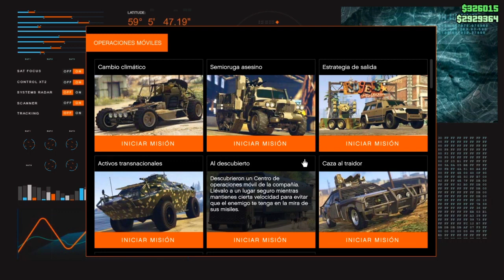🖤💚OUTFIT TRYHARD GREEN💚🖤 - CONJUNTOS MODS SIN HACKS - OFICIAL DE GTA ONLINE - PS4 Xbox ONE Y PC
Tags tag
como modear,moded cars,modear coches,truco para modear,modear carros gta v,como modear el zhaba,rc bandito modeado,sony interactive entertainment,gta 5 como modear el vigilante,modear coches con el rc bandito,modear solo y facil coches gta v,sharefactory™,truco como modear coches en gta 5,modear coches sin rc bandito facil,truco para modear cualquier coche,playstation 4